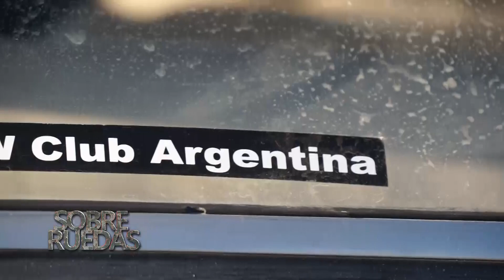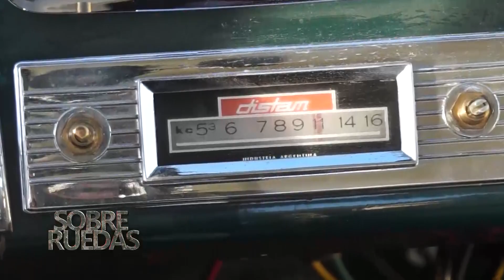𝐀𝐔𝐓𝐎 𝐔𝐍𝐈𝐎𝐍 𝐃𝐊𝐖. Autos clásicos restaurados en You Tube.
👍 👍👍 Si quieres apoyar lo que hacemos y poder seguir haciendo este tipo de contenidos:

Sobre Ruedas presenta la nota a Mario Lurbe con su Autounion DKW en una extensa nota sobre la experiencia de manejar un auto con olor a nafta como el mismo cuenta. Ademas interesante la simpleza del motor, de 2 tiempos que Mario Lurbe explica y lo hace ver fácil. Muchas anécdotas de  carreras de regularidad...

No te pierdas la nota del fiat1500coupe de Minky

Conoces la gtx v8 de Fernando?

La marca Auto Unión nació como resultado de la fusión de las empresas Audi, DKW, Horch y Wanderer. Su primer coche fue el famoso Auto Unión que se conoció en la Argentina, y se presento en el Salón de Frankfurt del año 1953 como DKW Sonderklasse. Comenzó a producirse recién un año más tarde con el nombre DKW 3=6 y llego a la Argentina en 1960.

En 1959 se había instalado en la provincia de Santa Fe, la Industria Automotriz Santa Fe S.A., que fue donde se fabrico al Auto Unión o DKW, como también se lo conoció aquí. Aunque, en realidad, en los primeros años solo se realizaba el ensamble de las piezas que venían desde Alemania, hasta que en 1965 se empezó a fabricar con componentes locales.

Aunque hubo muchas versiones del Auto Unión que aquí no llegaron a verse, como por ejemplo el descapotable, en la planta de Santa Fe se hicieron varias versiones: la pick up frontal, el AU 1000 S Fisore (con uno de estos se mato en un accidente el Varón del Tango, Julio Sosal), el AU 1000 S y la rural AU. Teniendo en cuenta estas cuatro versiones, desde el año 1959 hasta el 1969, cuando se dejo de producir este modelo, se fabricaron 32.628 unidades.

Hablar del motor del DKW, es hablar de un ejemplo de sencillez, robustez, confiabilidad y economía. Este coche traía un motor de dos tiempos de tres cilindros de 1.000 cm3 (con el que alcanzaba los 135 km/h) que estaba compuesto por solo siete piezas móviles: tres pistones, tras bielas y un cigüeñal.